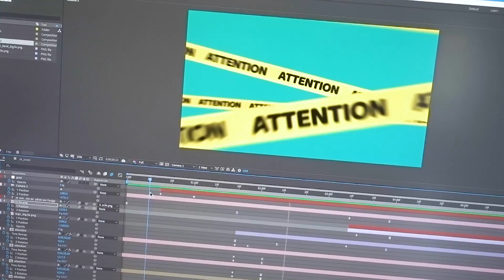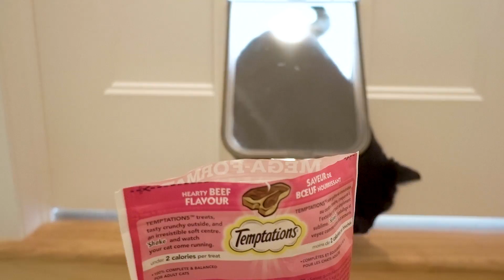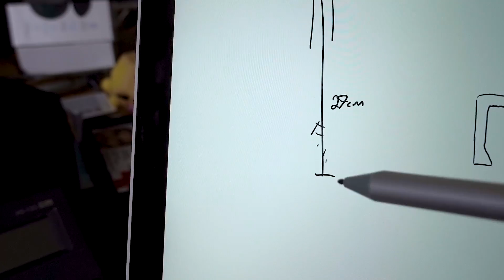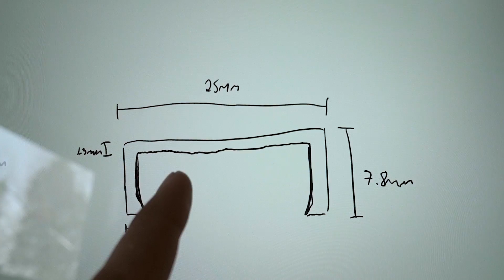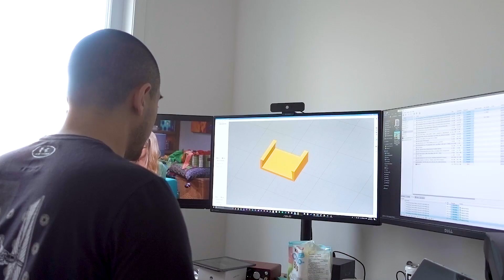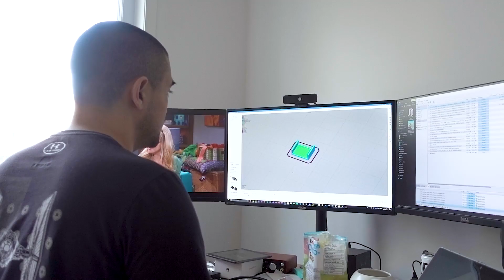ORGANISATION: On installe les rideaux et la porte de Fudge!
Dans ce vlog d'organisation, Cath fait un gros ménage de ses vêtements, on installe (enfin!!!) nos rideaux et aussi la porte pour que Fudge puisse aller au sous-sol.

Vlog filmé le 29 avril 2019.

Nous sommes Cath et Jay, 25 ans et nous vivons au Canada avec notre chat Fudge! Ici, vous trouverez des vlogs de notre quotidien en tant que Youtubeurs, créateurs de jeux mobiles et en train de construire notre première maison!